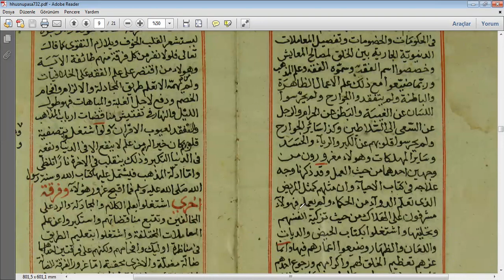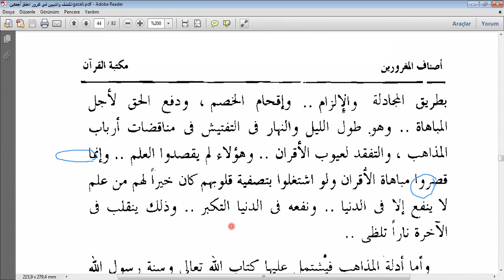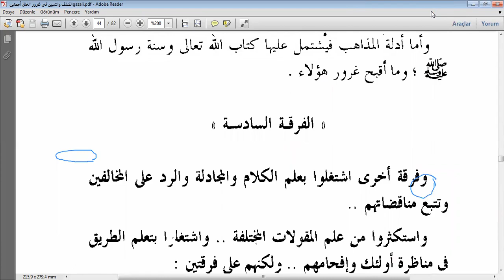EL-KEŞF VET-TEBYİN ( ALDANANLAR ) 6.